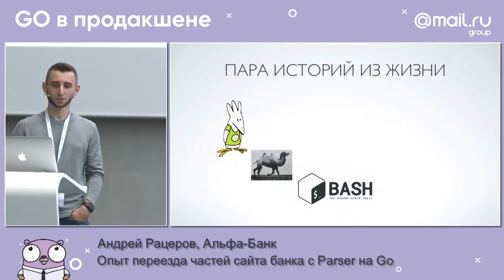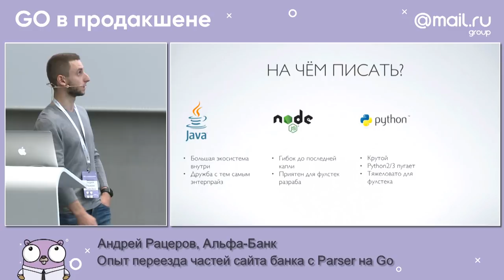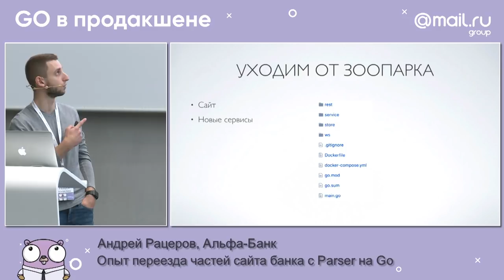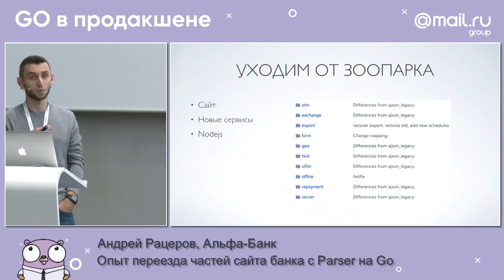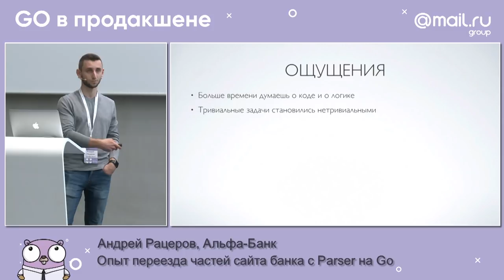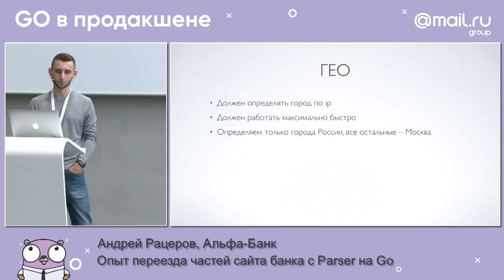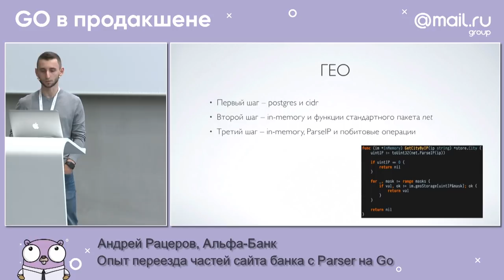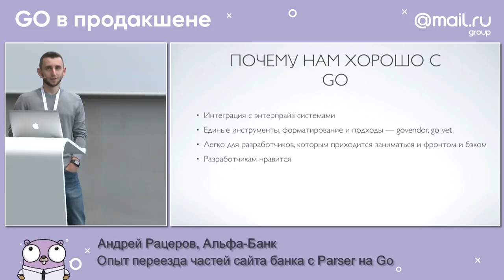«Опыт переезда частей сайта банка с Parser на Go», Андрей Рацеров, Альфа-Банк | Технострим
Рассказ посвящён опыту распиливания монолита на мало кому известном языке. Артём рассказывает, почему выбор пал именно на Go, хотя в проекте были задействованы другие языки, как меняли взгляд на собственные сервисы, с какими ошибками сталкивались в процессе работы и почему маленькой команде хорошо с Go.

ТЫ СТУДЕНТ?